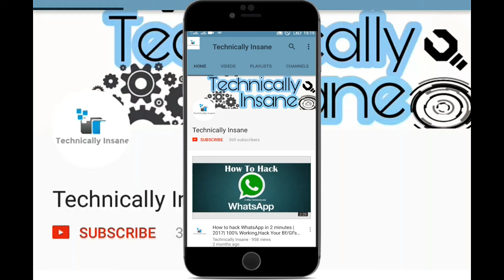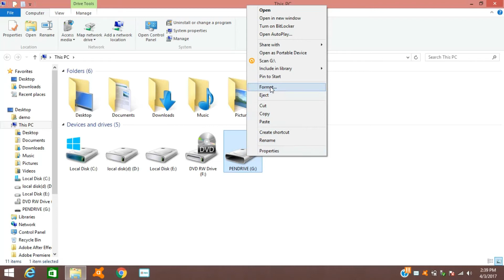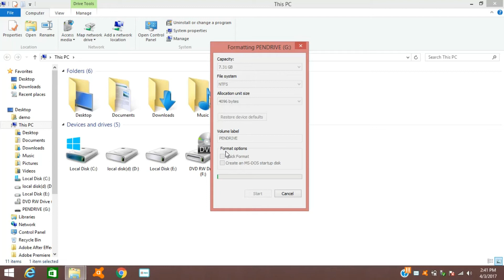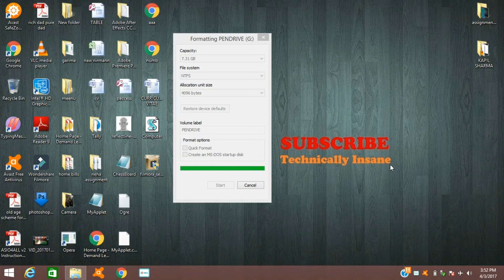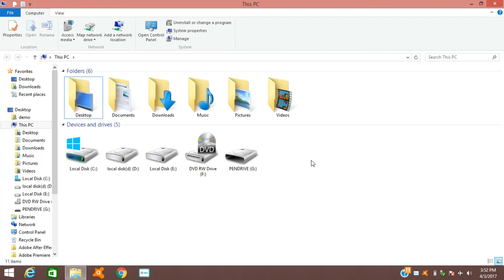How to make a USB Bootable in 5 clicks | best way to Boot your USB | hindi | 2017.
in this video i'll show you how to BOOT PENDRIVE in 5 CLICKS, best way to Boot Pendrive without any software.